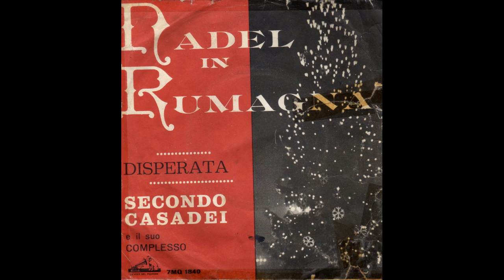NADEL IN RUMAGNA canzone valzer/ DISPERATA polca- SECONDO CASADEI E IL SUO COMPLESSO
1) 0:00  NADEL IN RUMAGNA canzone valzer
               Musica SECONDO CASADEI-Testo RAOUL CASADEI
               Voce PINO FLAMIGNI-ARTE TAMBURINI
2) 3:08   DISPERATA polca
                Musica FERRER ROSSI
               Sax Solista M° IVANO NICOLUCCI
SECONDO CASADEI E IL SUO COMPLESSO